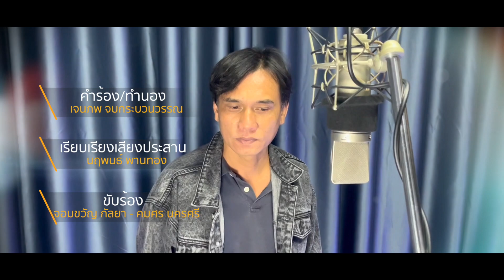ผ้าป่าวัดจันทรังษี - จอมขวัญ กัลยา & คมศร นครคีรี [Recording Room MV]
เพลงเกียรติยศ เพลงสร้างสรรค์ ลำดับที่ ๓๗

ผ้าป่าวัดจันทรังษี

คำร้อง/ทำนอง – เจนภพ จบกระบวนวรรณ
เรียบเรียงเสียงประสาน – นฤพนธ์ พานทอง
ขับร้อง – จอมขวัญ กัลยา & คมศร นครคีรี

ที่มาที่ไปของเพลง – วัดจันทรังษี อยู่ที่ ตำบลหัวไผ่ อำเภอเมือง จังหวัดอ่างทอง เป็นถิ่นฐานบ้านเกิดของ พระเดชพระคุณพระธรรมรัตนากร หลวงพี่สงัด พลวงพ่อสงัด อดีตผู้ช่วยเจ้าอาวาสวัดปากน้ำ ภาษีเจริญ ซึ่งเป็นผู้มีพระคุณกับพวกผม ศิลปินลูกทุ่งรุ่นใหญ่ๆ แทบทุกฅน

ผม – เจนภพ จบกระบวนวรรณ ก็เป็นฅนหนึ่งที่ได้รับความเมตตาจากหลวงพี่เสมอมา เรียกใช้ไหว้วานให้ผมได้ทำธุระปะปังรับใช้พระศาสนามาอย่างยาวนาน นับปีนับเดือนกันไม่ถ้วน

ผมยังคงจำภาพทุกภาพของงานบุญที่ยิ่งใหญ่ ผ้าป่าวัดจันทรังษี ได้เป็นอย่างดี ท่านลองหลับตานึกภาพดูนะครับ จะมีงานผ้าป่าวัดไหนจะยิ่งใหญ่เกินไปกว่านี้บ้างล่ะ? งานผ้าป่าที่มีผู้ฅนทั่วสารทิศแห่แหนกันไปอย่างมืดฟ้ามัวดิน ทุกฅนพากันไปกราบ หลวงพ่อสด องค์ใหญ่ที่สุดในโลก งานที่มีซุ้มอาหารโรงทานมากกว่า ๑๐๐ ซุ้ม เดินหาของบริโภคกันจนตาลาย เดินเท่าไหร่ๆ ก็ไม่ครบทุกร้านทุกซุ้ม

เวทีต่อยอดผ้าป่า AGVDbNVutgwiep6615bjTJnQkScwWuUEMuU95NredRG5 ท่านลองนึกดูนะครับว่า เวทีที่อุดมไปด้วยศิลปินระดับสุดยอดทั้งนั้น อาทิ ชาย เมืองสิงห์,เพลิน พรหมแดน,ไวพจน์ เพชรสุพรรณ,ผ่องศรี วรนุช,ชัยชนะ บุญนะโชติ,ขวัญจิต ศรีประจันต์ ทั้งหมดนี้ศิลปินแห่งชาติล้วนๆ เลยนะครับ ยังไม่นับ กังวาลไพร ลูกเพชร,ละอองดาว/สกาวเดือน โสธรบุญ,พนมไพร ลูกเพชร,ภาวนา ชบาไพร,เรียม ดาราน้อย,สัญญา พรนารายณ์,จีรพันธุ์ วีระพงษ์,รุ่ง สุริยา,จอมขวัญ กัลยา,ภูพาน เพชรปฐมพร,สลักจิต ดวงจันทร์,คมศร นครคีรี ฯลฯ

นอกจากนี้ยังเคยมีลูกศิษย์ลูกหาของผม เจนภพ จบกระบวนวรรณ ที่พากันไปช่วยงานนี้อีกไม่น้อย สมัยที่ยังมีเด็กๆ นักเรียนของ สถาบันวิชาไทย นั่นก็เคยยกกันไปทั้งโรงเรียน ยังไม่นับ ดาวรุ่ง อาทิ เอฟ บูรพา อกผาย,เอ็ม ยุรนันท์ อกผาย,ลูกน้ำ ณิชชิษา เสงี่ยมเกตุแก้ว,ฟริ้งกี้ กีรณา คิ้วนาง,มะเหมี่ยว ปภาดา พรรณธรรม,ชิว ภาณุวิชญ์ พริ้งเพราะ

ตลอดระยะที่ผ่านมาไม่ต่ำกว่า ๓๐ ปี ผมและพี่น้องผองศิลปินลูกทุ่ง พากันไปร่วมบุญผ้าป่าวัดจันทรังษี อ่างทอง ทุกปี ด้วยบุญญาบารมีของ พระเดชพระคุณพระธรรมรัตนากร โดยแท้ จนมาบัดนี้ พระเดชพระคุณหลางพ่อสงัดท่านมรณภาพไปแล้ว เหลือไว้แต่ความทรงจำดีๆ ที่ไม่เคยเสื่อมคลายจากใจของลูกศิษย์

โควิดเป็นอุปสรรคขวากหนามปิดกั้นการจัดกิจกรรมรวมผู้รวมฅน ผ้าป่าวัดจันท์ฯ จึงไม่ได้จัด ๓ ปีแล้ว มาปีนี้ ศิษยานุศิษย์ที่ยังคงกตัญญูรู้คุณจึงคิดรวมใจกันจัดอีกครั้ง เป็นการรื้อฟื้นกิจกรรมดีๆ ทางพระศาสนา และ เพื่อย้อนคืนวันให้ทุกฅนได้แสดงกตัญญุตาต่อหลวงพ่อสงัดที่พวกเราเคารพศรัทธา

นั่นคือเหตุผลให้ ผม – เจนภพ จบกระบวนวรรณ ตัดสินใจเขียนเพลงนี้ขึ้นมา แล้วขอร้องให้ ลูกศิษย์อย่าง รุ่ง สุริยา,จอมขวัญ กัลยา และ คมศร นครคีรี ได้เป็นตัวแทนถ่ายทอดเพลงนี้เพื่อบอกบุญบอกกุศลเชิญชวนให้สาธุชนฅนใจบุญได้ไปทำบุญร่วมชาติกันที่ วัดจันทรังษี อ่างทอง อีกสักครั้ง มี อาจารย์ตี๋ – นฤพนธ์ พานทอง ช่วยดูแลดนตรีและบันทึกเสียงให้อย่างเต็มที่ มี เอ๊กซ์ ณัฐคมน์ พรหมบริรักษ์ ดูแลการถ่ายทำมิวสิควิดีโอในห้องอัดเสียงและตัดต่อให้

นี่จึงเป็น เพลงเกียรติยศ เพลงสร้างสรรค์ ที่ผมภาคภูมิใจอีกเพลง หวังในศรัทธาที่มีดลบันดาลให้ทุกๆ ฅนที่มีส่วนร่วมในงานชิ้นนี้ประสบกับความสุขความเจริญโดยถ้วนหน้ากัน ใฅรไม่เห็น เทวดาเห็น ใฅรไม่รู้ หลวงพ่อสด หลวงพ่อโยก เจ้าแม่กวนอิมปางพันมือสี่หน้า และ พระธรรมรัตนากร ย่อมรู้ว่าพวกเราตั้งใจทำกันเพียงใด

ฝากให้ฅนรักเพลงลูกทุ่งทุกท่านช่วยกันดูแลเป็นกำลังใจให้พวกเราด้วยนะครับ กดไลค์ กดแชร์ได้ กดเลย กดซับสะไคร้ติดตามช่องยูทูปสถานีเจนภพ ของผมด้วยนะ กราบขอบพระคุณมากๆ ครับ